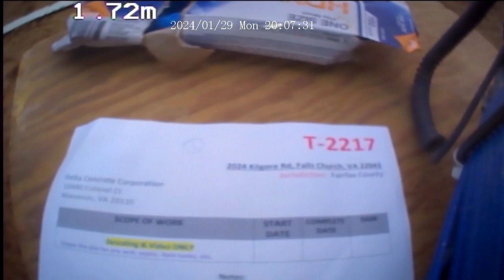2024 Kilgore Rd (T-2217) Before